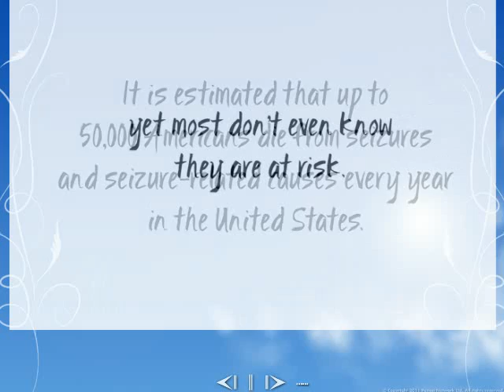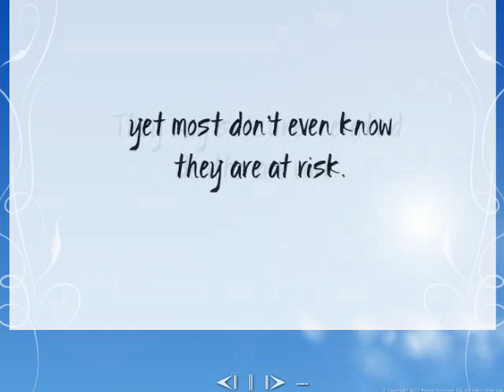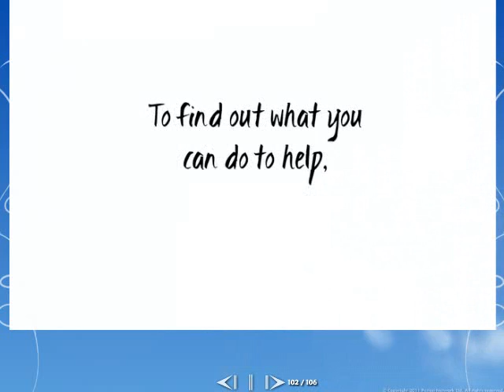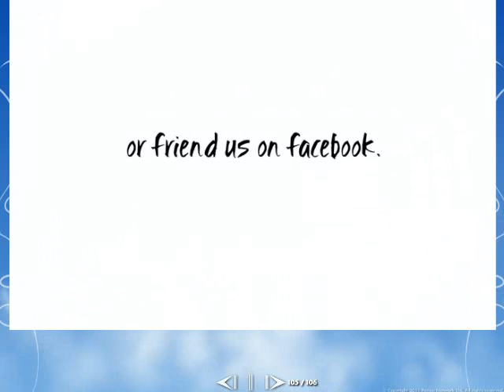Angels of Epilepsy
Too many lives are taken by epilepsy each year.  Most believe seizures are nothing more than a joke.  Look at the faces of these beautiful angels who were taken way too early.